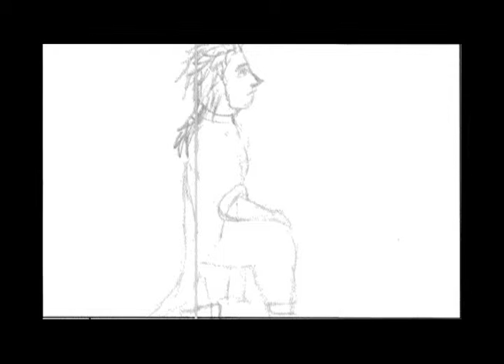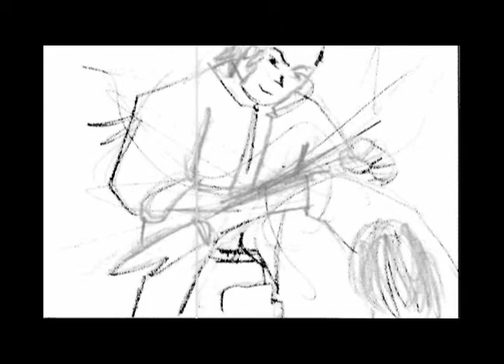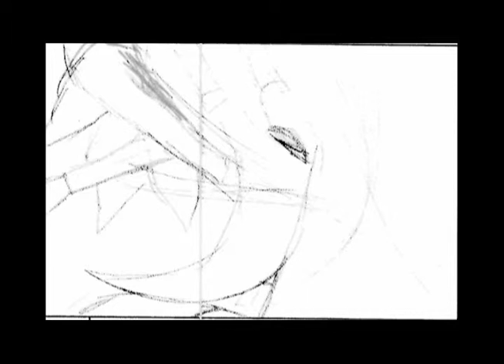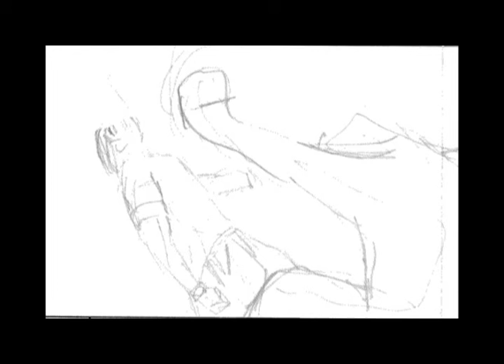MAR vs MR